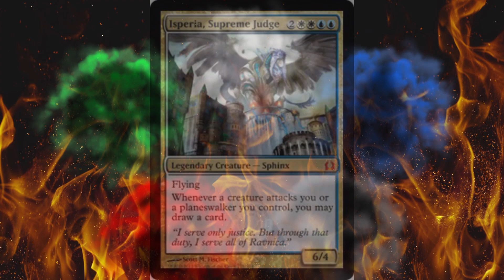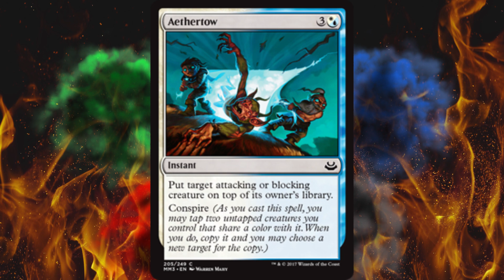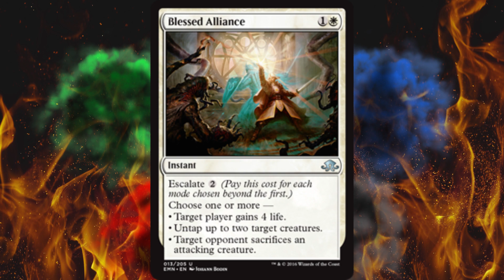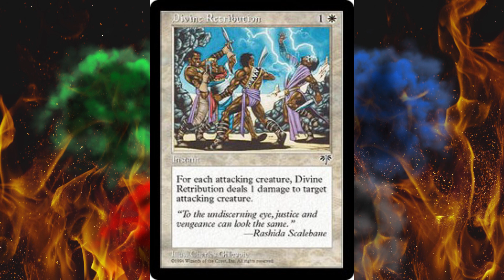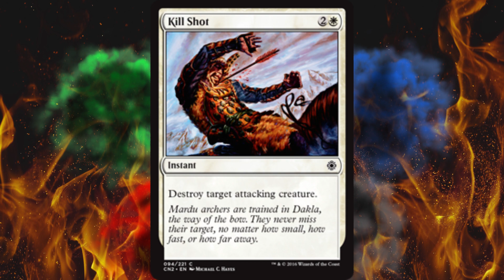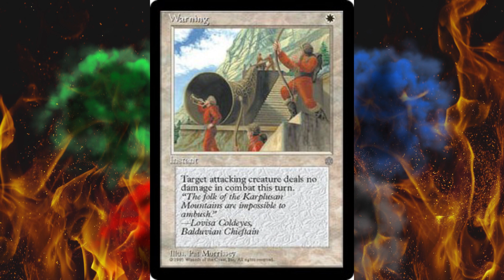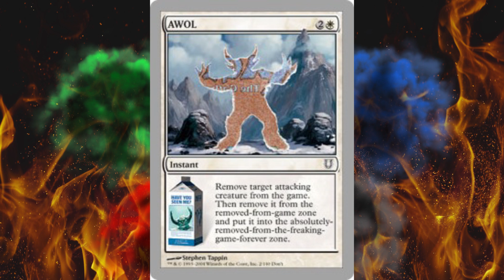My Defensive Trap Command Deck - "Don't Attack Me"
That's right, a deck made exclusively from trap music. Just kidding, it's attack deterrents and fun control cards.  This is finally a quick overview of the basic points and main mechanic of my very own commander deck.